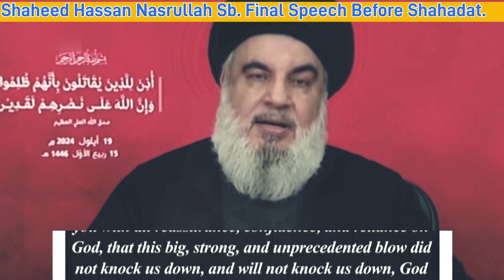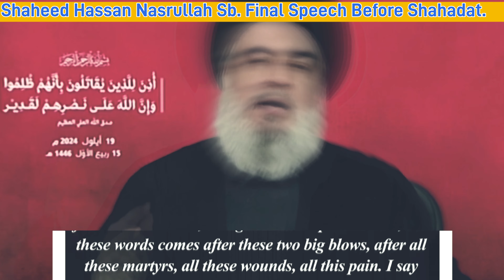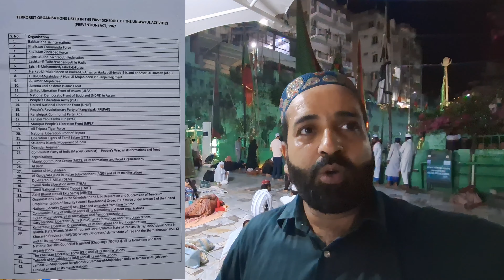Shaheed Hassan Nasrullah Ke Liye Ajmer Sharif Mai Ki Humne Dua | Ajmer Sharif Live Today Jaha Gasht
aaj maine aapko is video me dikhaya hai aur dua ki hai shaheed hasan nasrullah ke liye

1 Jahan gasht ki new video
2 Jaha gasht 2024 ki video
3 Jahan gasht ki video
4 Jaha gasht videos
5 Jaha gasht new videos
6 Jaha gasht ki Vlogs
7 Urs Mubarak 2024
8 Dargah Sharif Ziyarat
9 Dargah sharif video
10 dargah sharif all
11 Dargah sharif in india
12 Dargah sharif ki ziyarat
13 Dargah sharif ki video
14 Dargah sharif live
15 Dargah Sharif new video
16 Dargah Sharif Urs Mubarak
17 Dargah Sharif Urs Mubarak 2024
18 Dargah Sharif Vlogs
19 Dargah Sharif new Vlogs
20 Urs Mubarak Dargah Sharif
21 Jaha gasht ki informative videos
22 Jaha gasht travels thorugh the world for ziyarat
23 Dua Salmati And Khair For All People
24 Ziyarat Dargah Shariff All Over  World
25 New dargah ziyarat videos 2024
26 Urs khwaja gharib nawaz 2024 ajmer sharif
27 garib nawaz ues sharif 812 live update
28 ajmer dargah urs sharif live ziyarat